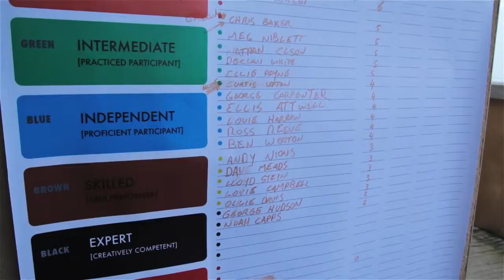NIXON | THE LEVELLER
Nixon in association with Iam Bands, The YHA and Sennen Surfing Centre proudly presents : "The Leveller".
The event, which took place at Sennen Cove in Cornwall, 17-19th October, was the first of its kind, with a coaching from top instructors and pros, a beach clean-up and ‘The Leveller’ surf comp. The winner took home a custom shaped ‘CORD’ surfboard and a matching Nixon Supertide watch.
« A surf competition with a difference – all ages, all abilities, all individuals – but all equal »
At the core of the event is a desire to bring these young surfers from different backgrounds together and promote surfing and its healthy lifestyle through a fun day of competition with the chance for everyone to win - thanks to the a unique handicap scoring system. In the end, everyone leaves with a few tips to improve their surfing, new friends, good memories and some sick prizes!
Sam Lamriroy, organizer & former pro surfer : « Surfing is a wonderful thing. It is about challenging and pushing yourself, connecting with others and sharing this experience. It is more than just the act of riding a wave, more than the equipment you chose to ride, the ocean you play in, the beach you call home, the level you perform at. Disguised as ‘something fun to do’ – this simple passion has the power to shape our lives, enrich our very existence».